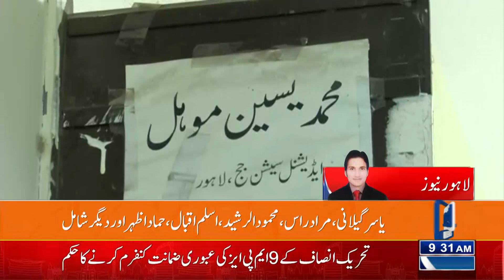PTI Leaders Get Relief From Court | Lahore News HD